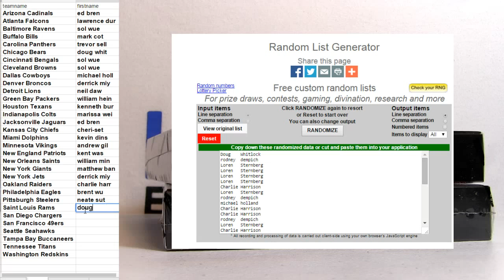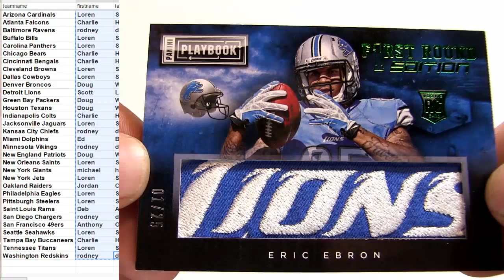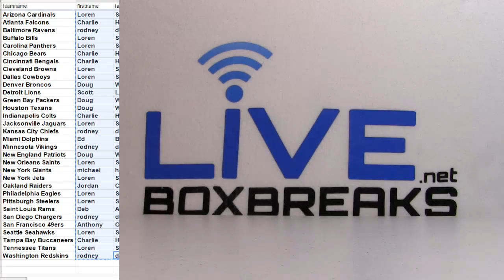2014 Playbook 2 Box #41